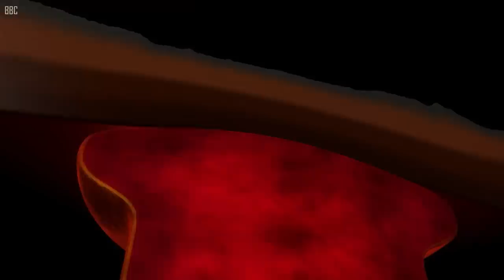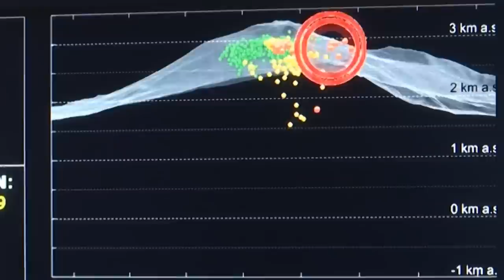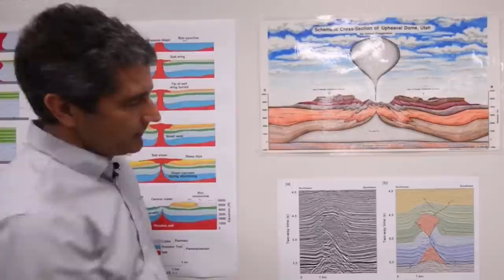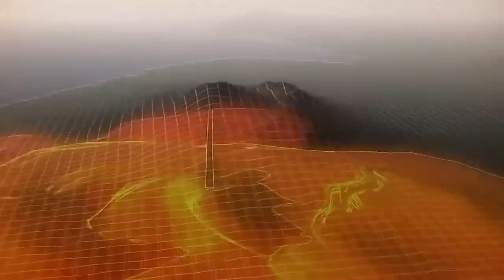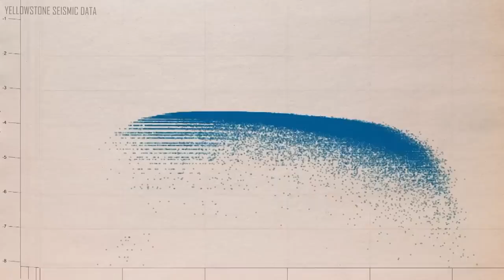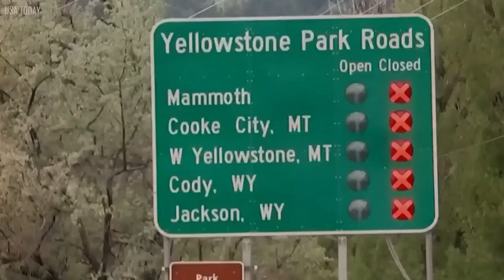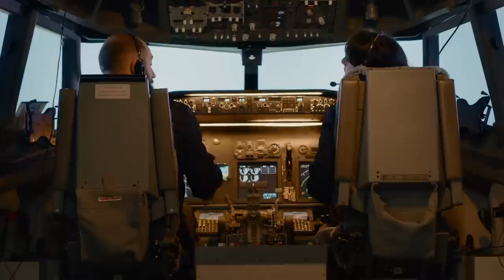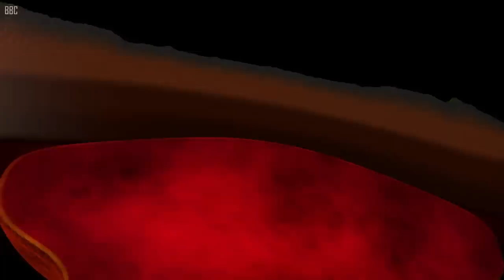NASA: "The Worst Disaster in 300 Years About To Happen in 2023!"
In the year 2023, a chilling prophecy is on the brink of becoming an unpleasant reality. As Earth's fragile ecosystems teeter on the edge, the looming disaster threatens to eclipse every natural catastrophe in history. But what if I told you that in the hallowed halls of NASA, brilliant minds are frantically decoding a sequence of events that could spell the end of life as we know it. From unprecedented data to satellite imagery, the collective genius of scientists is converging to paint a picture of the impending doom.